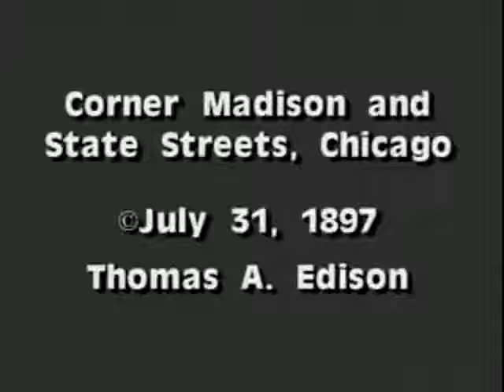Thomas A Edison in Chicago at State St and Madison Ave (1897) [hd 480p]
Historical footage.